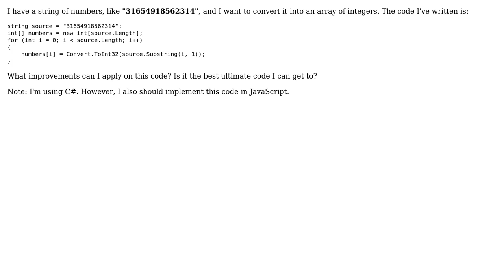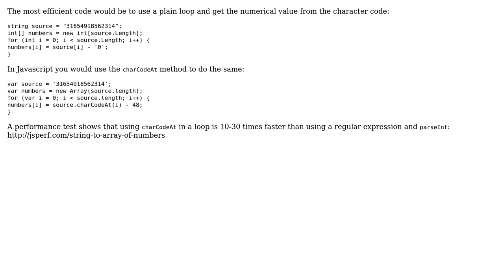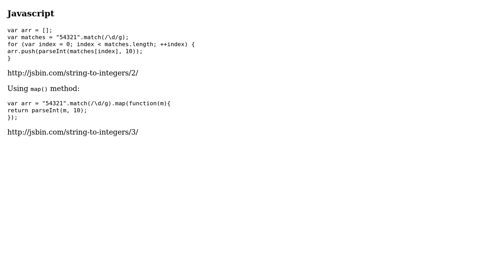Code Review: Improving the code to turn a string into an array of numbers? (3 Solutions!!)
Code Review: Improving the code to turn a string into an array of numbers?

With thanks & praise to God, and with thanks to the many people who have made this project possible! | Content (except music & images) licensed under CC BY-SA | Music | Images & others | With thanks to user Saeed Neamati user jfs user Jeff Mercado user Guffa and the Stack Exchange Network Trademarks are property of their respective owners. You are responsible for your own actions.